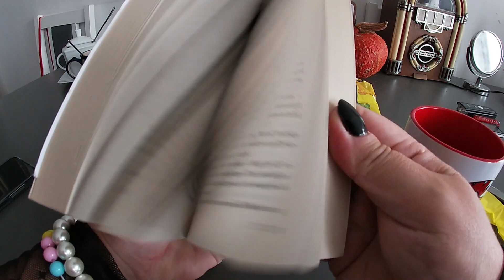MÓJ BANDIT 650n STYGNIE 🥹 Kolejny prezent od WIDZA! 💕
Cześć! Mam na imię Olga a to mój motocyklowy VLOG 🥰💕
Obecnie jestem uziemiona przez kontuzję... 😪😔

Chętnie nagram o tym filmik 🤗🤗🤗
Zwłaszcza, że obecnie mam ograniczone pole manewru z nagrywaniem 😔😔😔

Dodaję filmy gdzie pokazuję okolicę w której mieszkam -KASZUBY. Czyli motocyklowy raj na ziemi 🥰😎🩷
Znajdzie się też kilka bardziej... "prywatnych" treści 🫣😆♥️

Zapraszam Cię do komentowania- chętnie dowiem się co u Ciebie słychać ☺️
Życzę miłego oglądania! Buziaki 🥰🩷